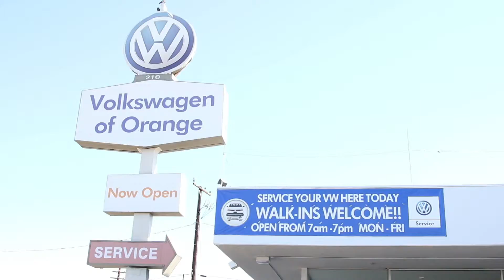VW Oil Change Orange | VW Service Department Orange, CA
Volkswagen of Orange Service Department proudly extends all of their services to residents of Orange, CA and the surrounding cities. If you are in or around Orange, CA and you are looking for the best service on your Volkswagen vehicles, then you need to look no further than Volkswagen of Orange Service Department. The wonderful folks at Volkswagen of Orange Service Department are experts in all things Volkswagen related and are capable of doing whatever needs to be done to get you in a new vehicle today. There may be another Volkswagen dealership in your area, but there is not a better Volkswagen of Orange Service Shop than Volkswagen of Orange Service Department. Do yourself a favor and make the trip over to Volkswagen of Orange Service Department today to see why we are the best Volkswagen of Orange Service Department in the entire Orange, CA  area.